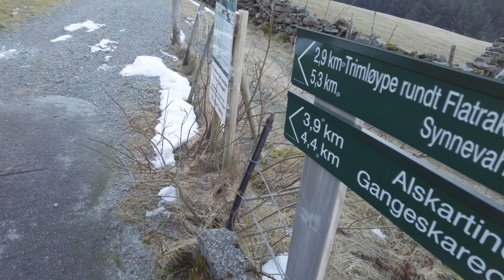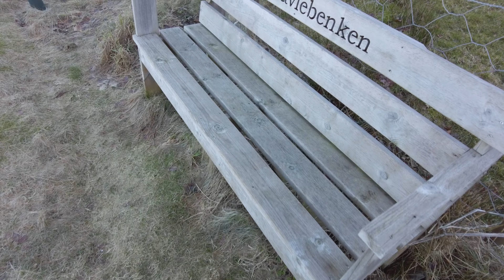Flatraksdalen rundt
Hei!
I denne videoen er jeg og min bror Svein-Tore på tur i trimløypa på Flatraket. Denne turen er en flott lavterskel tur, som kan benyttes av alle. Turen har to startpunkt, enten med skolen/ butikken eller fra Fosselia, byggefeltet i øst. Det var i Fosselia vi startet, da det er opparbeidet fin parkering der, og det er den veien som er anbefalt å gå, parkering finner du her;

Hele rundturen er på 3 km, og tar omlag en time og gå. Veien rundt er en fint opparbeidet grusveien som ble åpnet av Flatraket IL i 2020. Siste partiet av grusveien før du kommer ned i byggefeltet er noe brattere.

På våren/ sommeren blir det satt ut benker rundt løypa slik at turgåere kan sette seg ned å raste.

Fin tur med lite stigning, som er fin å gå hele året!

Oppgave til de som tar turen, se om du finner trollene!